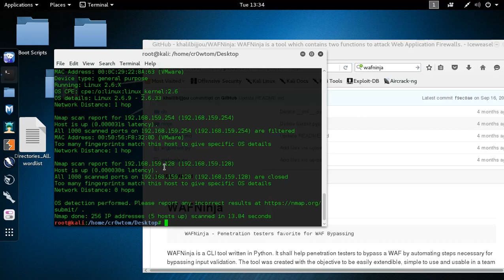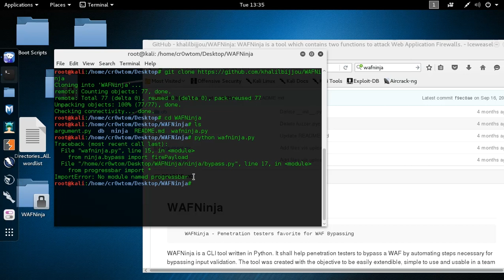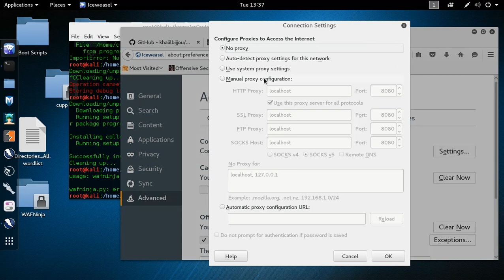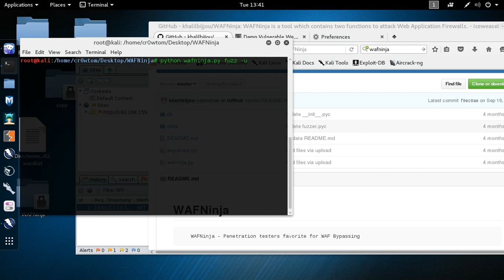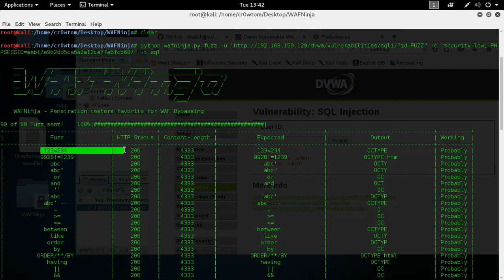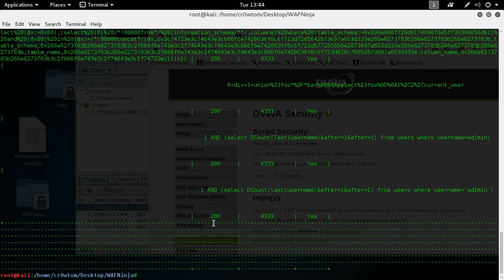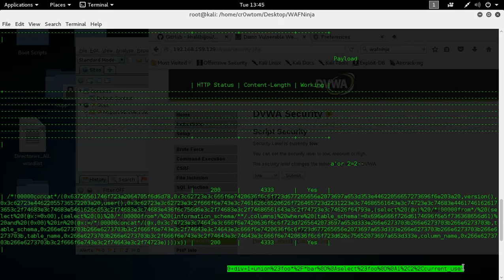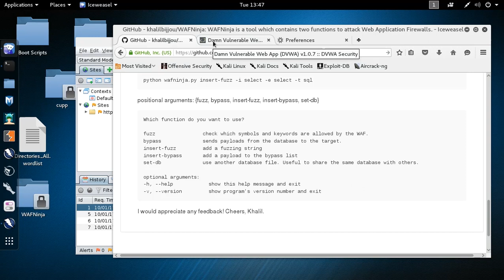Bypassing WAF with WAFNinja | Firewall Tutorial | Hakin9 Magazine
In this video from our Bypassing Web Application Firewall course your instructor, Thomas Sermpinis, shows how to install and use a popular WAFNinja tool. You can use it for automating web application bypass during your pentests. Let's go!

The techniques described in our content may only be used in private, local networks and with the owner's permission. Hakin9 Media sp. z o.o. SK holds no responsibility for misuse of the presented techniques or consequent data loss.